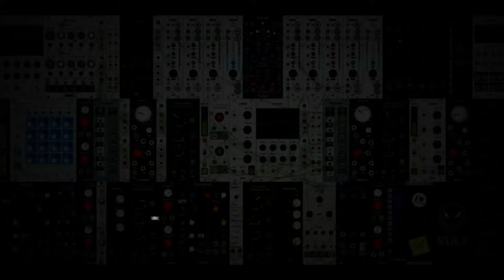Low Frequency Melodies - VCV Rack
Here's a Patch that's inspired by Omri Cohen's Video
Which in Turn in inspired by